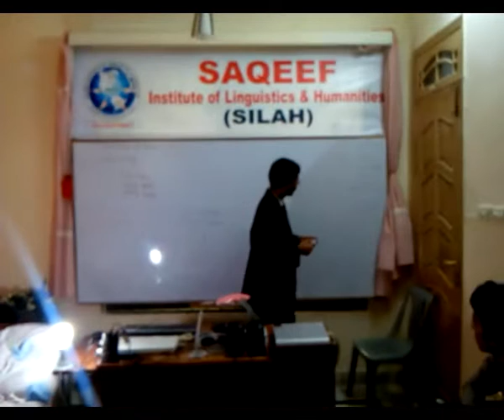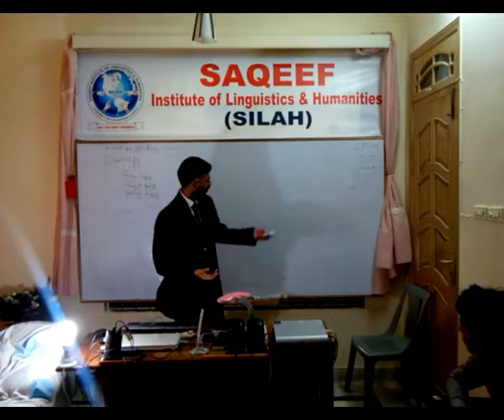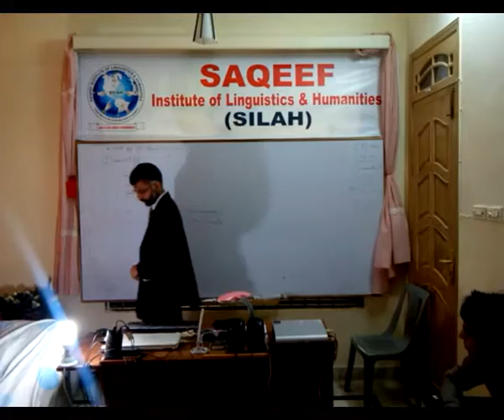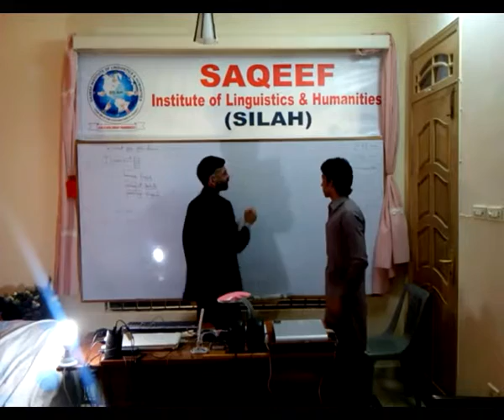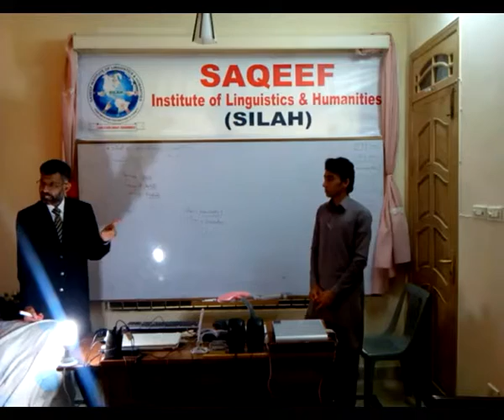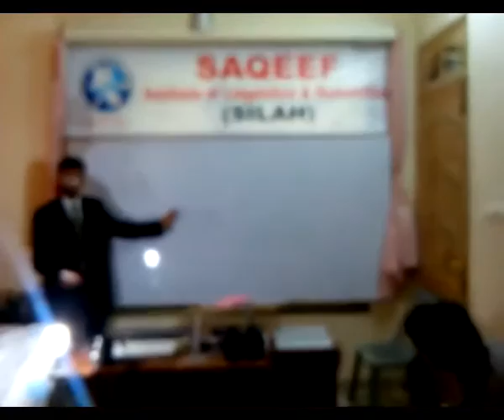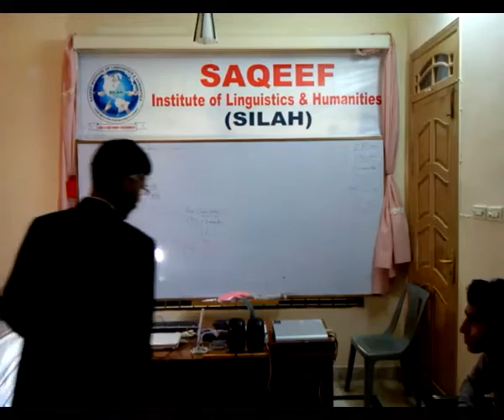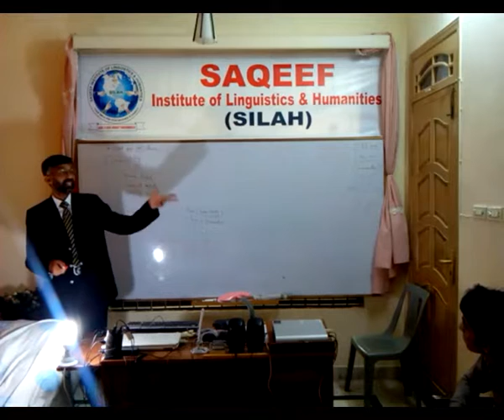English Conversation | SILAH | Margala | Islamabad | 2015 | Dr. M Rafi Mujahid | Group | Shahid | 26